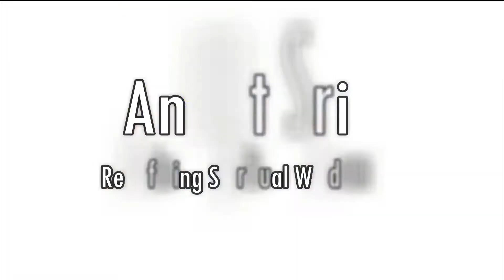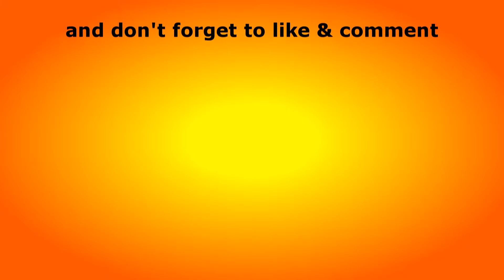इच्छाएं नैसर्गिक रूप से घटती हैं Desires happen naturally Anant Sri